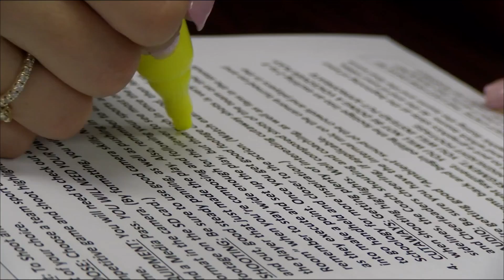JSerra Lion Report - Season 4 (Episode 104)